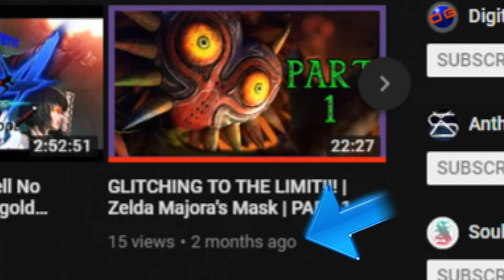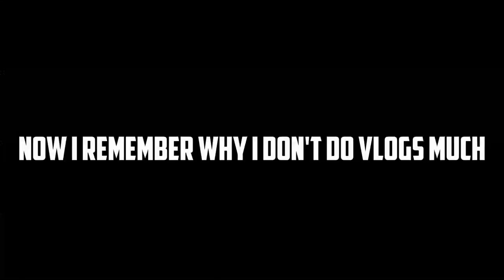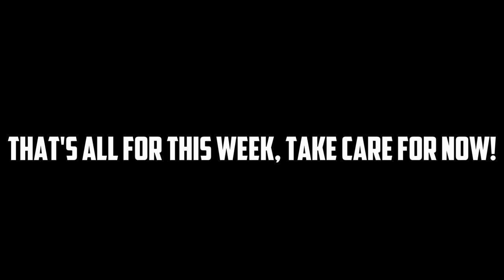Digital Gator Direct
If Nintendo can have a Direct then so can I! Let's talk about Smash, where I've been, what I'm up to and collaborations I've done on YouTube with other friends channels. Enjoy!